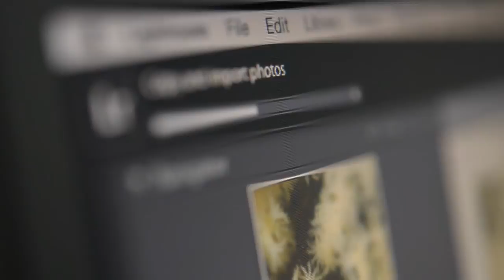Wet Traveler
￼￼is Gemala Hanafiah and Pinneng, experienced professional in their respective fields : surfing and diving.

They are both influential in their field. And that allows them to experience places and activities that not many people have.
Their journey, mostly through the ocean, but not limited the possibilities to explore the mainland and experience the local culture!
Produced by themselves, they create Wet Traveler with passion.!